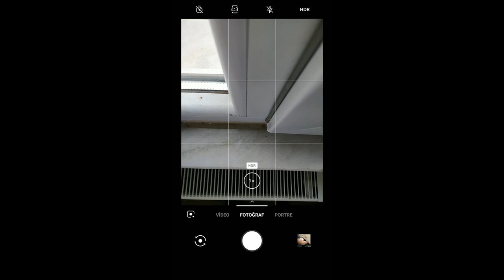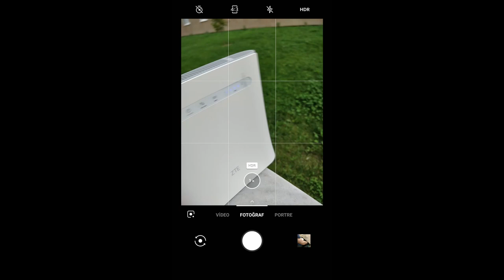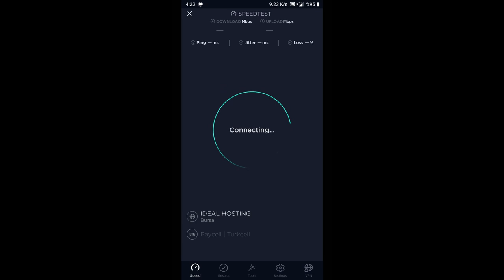5 haftalık Superbox 10 mbps sınırsız deneyimi(ZTE Modem)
Bu videomda 5 hafta içinde superbox 10 mbps sınırsız paketi hakkında elde ettiğim deneyimleri paylaşıyorum.  Çektiğim bir çok sıkıntıyı ve Türkiye'deki internet problemine değiniyorum.